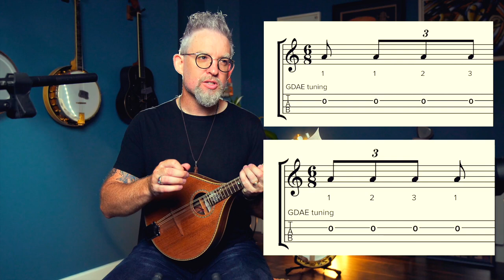The Irish Washerwoman - A Tutorial for Irish Mandolin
📌 Learn Irish Banjo:

You can also purchase both tutorials as books/mp3 downloads from my

Welcome to the official YouTube channel of Enda Scahill, the best place for Irish tenor banjo lessons on YouTube! 🪕

Who is Enda Scahill? Enda is winner of the Steve Martin Prize for Banjo Excellence!! He’s only one of the most critically acclaimed banjoists in all of Ireland today. Known both at home and abroad for his technical prowess and innovation, he’s here on YouTube to show off his skills while helping you with free Irish tenor banjo lessons.
➡️ Enda Scahill played and taught Irish Banjo for over 30 years, founded “We Banjo 3” in 2012 and they've gone on to achieve TWO Billboard Number 1 Albums. He also self-published the two best-selling books on the Irish Tenor Banjo technique.

While it’s easy to find resources for the guitar, finding solid help for the Irish tenor banjo can be a bit difficult.
➡️ This channel will help you with that by providing easy-to-follow video lessons on how to improve your rhythm, intonation, style, and more. You’ll also learn some classic tunes that every player should have in their repertoire including hornpipes, reels, and polkas.

🌐 Connect with We Banjo 3 - Two sets of brothers seamlessly combining Irish and Americana music.